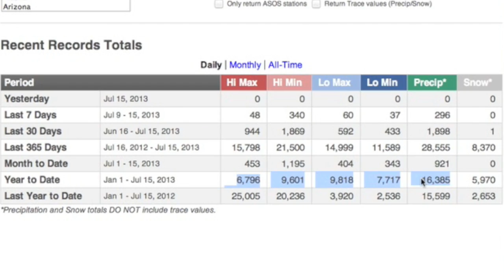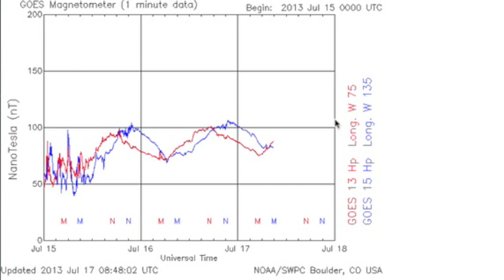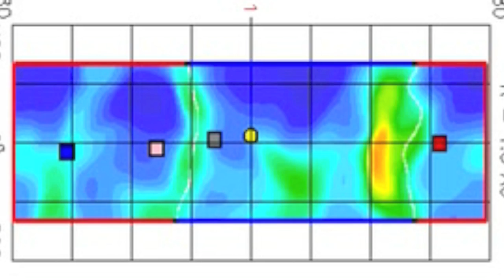3MIN News July 17, 2013: Seismic Uptick, State of Flux, Spaceweather